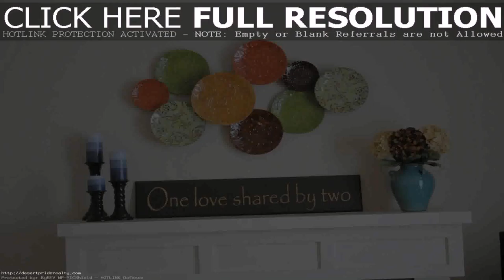Living Room Design Ideas Diy - Gif Maker DaddyGif.com (see description)